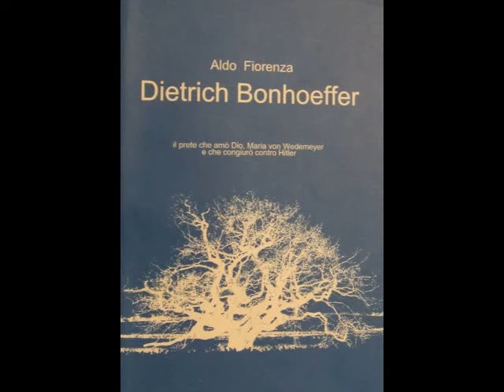Presentazione del romanzo biografico Dietrich Bonhoeffer di Aldo Fiorenza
Videorubrica Letteraria a cura di Laura Scaramozzino -
Per richieste e informazioni: